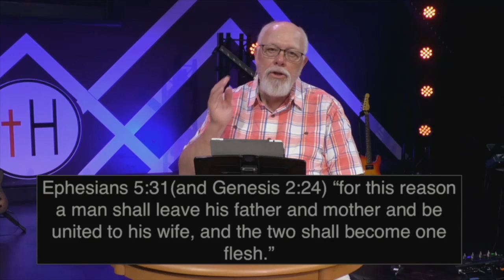The Essence of Biblical Marriage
Pastor Raymond Johns, Jr.
Recorded: 5/3/2020
The Heights - Belmont, NC